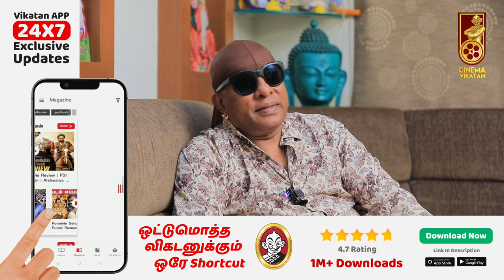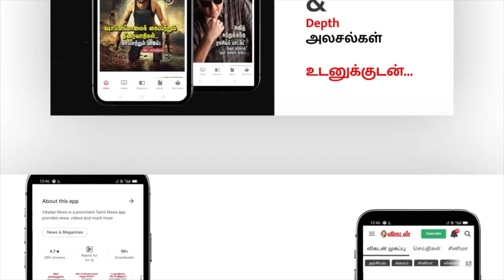Mayilsamy கடைசி ஆசையாக Rajiniயிடம் எதிர்பார்த்தது இது தான்! - Drums Sivamani | A.R.Rahman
In this heartfelt interview, world-renowned percussionist Drums Sivamani shares the recent loss of his close friend and collaborator, comedian Mayilsamy. With candid honesty, Sivamani shares memories of their time together and the impact Mayilsamy had on his life and career. But the interview takes a surprising turn as Sivamani reveals Mayilsamy's last wish, a touching request that deeply moves him and his fellow musicians. Sivamani reflects on the power of music and friendship to bring people together, and how Mayilsamy's legacy will continue to inspire him and others in the future. Join us for this emotional conversation with one of India's most celebrated musicians, as we honour the memory of a beloved comedian and celebrate the power of music to heal and unite.

CREDITS
Reporter & Host - Sana
Camera -
Edit - Shyam